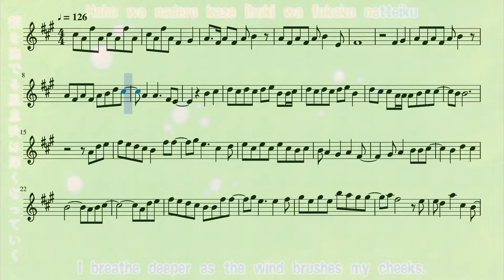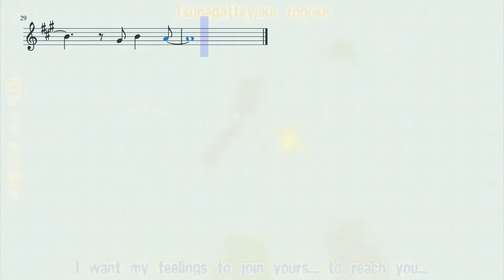Kimi ni Todoke Opening 1 (Flute)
The first opening for the anime Kimi ni Todoke on the flute.